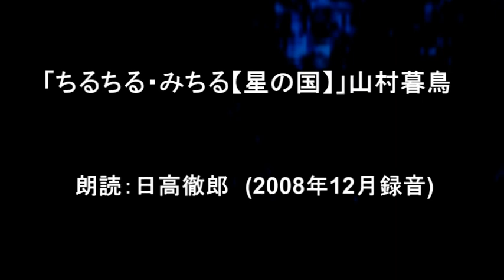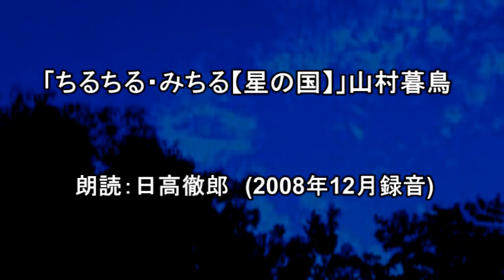朗読「ちるちる・みちる 星の国 」 山村暮鳥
朗読：日高徹郎
3分31秒

山の中に古池がありました。
そこに蛙の一族が何不自由なく暮らして、
住んでをりました。.

出典：青空文庫
底本：「ちるちる・みちる　山村暮鳥童話集」
名著復刻　日本児童文学館、ほるぷ出版
1974(昭和49)年5月初版発行